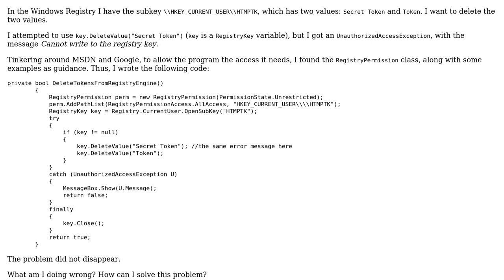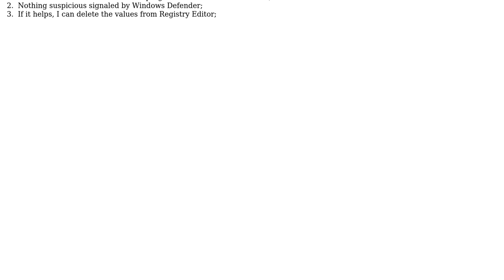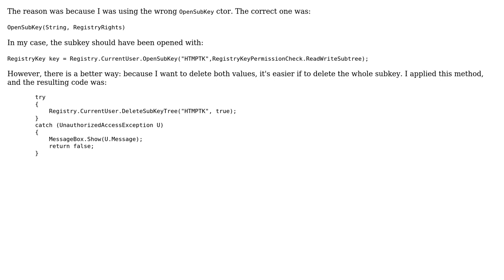How Can I Correctly Use Registry Permissions to Delete a Registry Subkey in C#?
With thanks & praise to God, and with thanks to the many people who have made this project possible! You are responsible for your own actions.